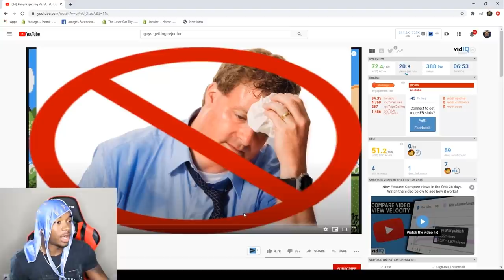These Guys Took The BIGGEST L with Girls *REACTION*